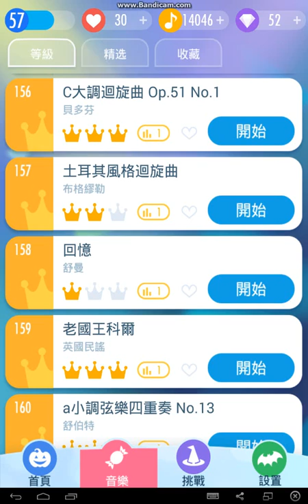Piano Tiles 2│158 回憶│Rememberance Op.68 No.28│2685 Score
...其實有時候覺得太快反而不好聽了遭毆
030/